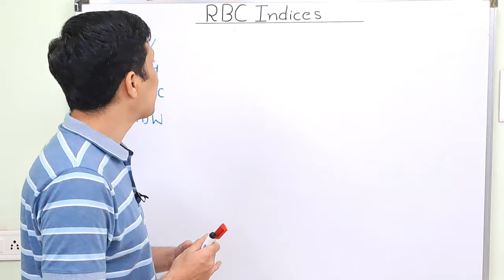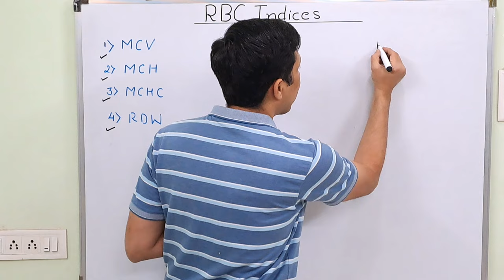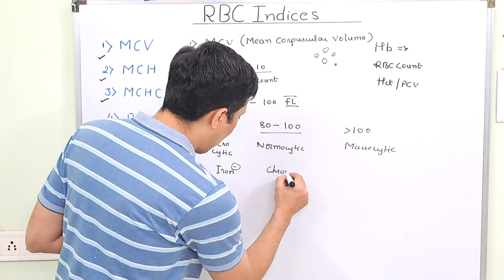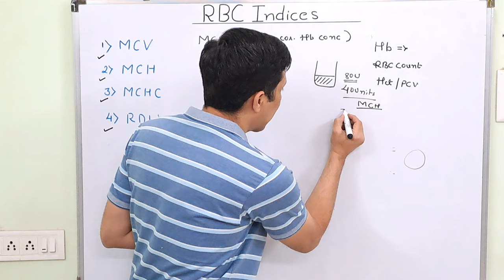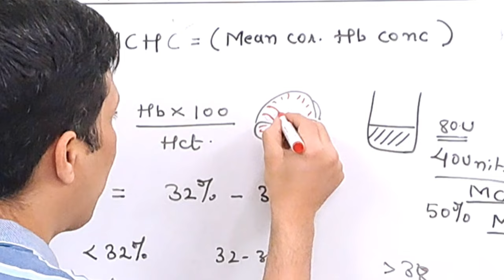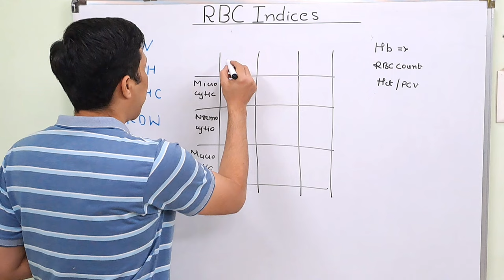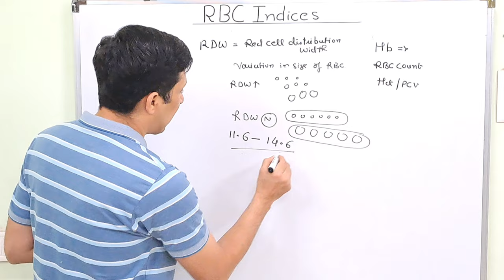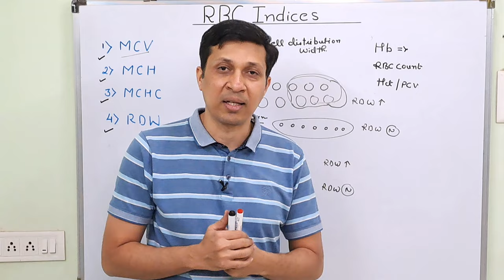Red cell indices made easy in hindi - MCV,MCH,MCHC,RDW.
Red cell indices are important part of CBC report that can give a  lot of information.
In this video I have explained 4 RBC indices i.e
1) MCV (mean corpuscular volume)
2) MCH(mean corpuscular Hemoglobin)
3) MCHC(mean corpuscular Hemoglobin concentration)
4) RDW (red cell distribution width)
If you have any question on this topic then do ask me in comment box.

My Profile: My name is Dr Saurabh(DNB,DA,MBBS))  and I am working as consultant intensivist in ICU since 11 years.